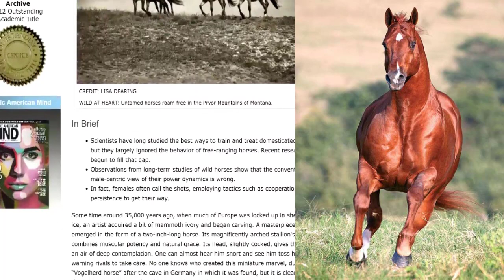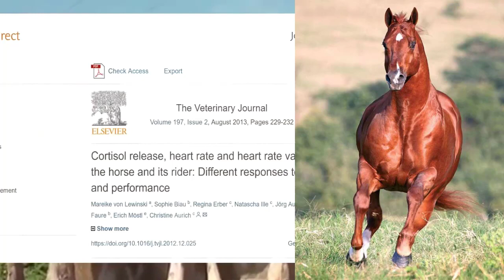معجزة الخيول | عبدالدائم الكحيل